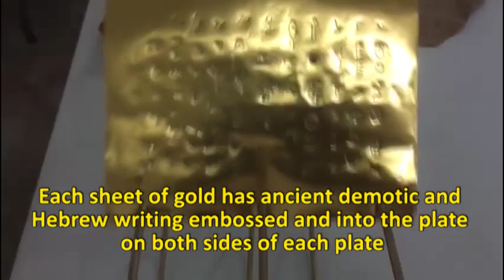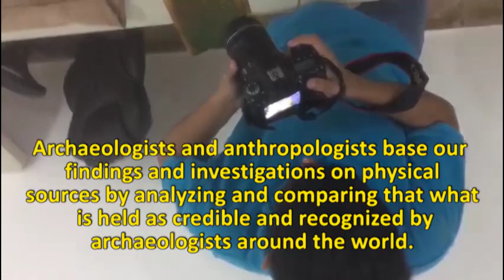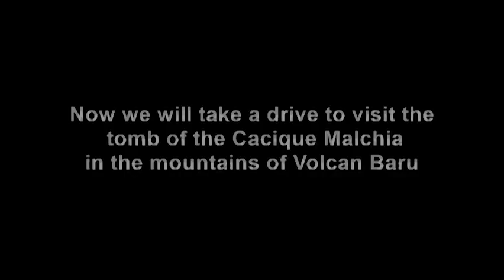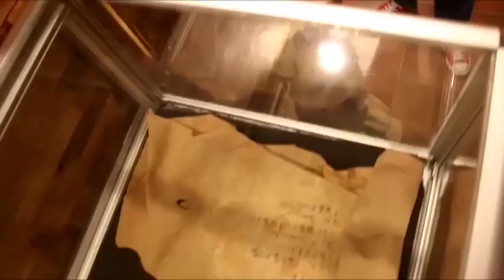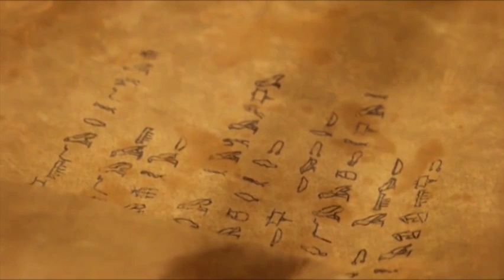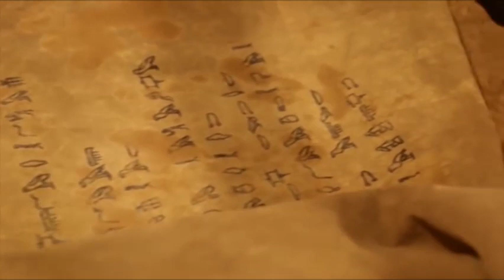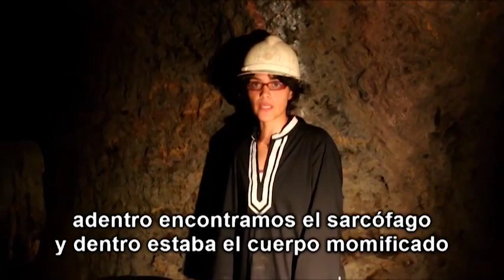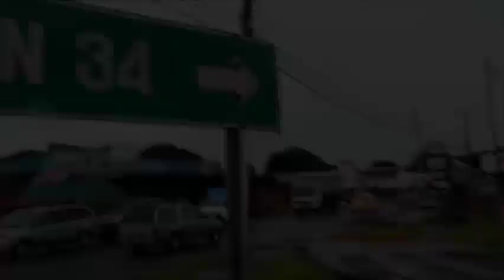Mormon gold plates discovered the 100% proven evidence